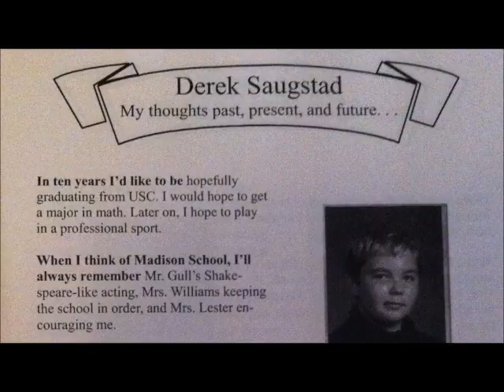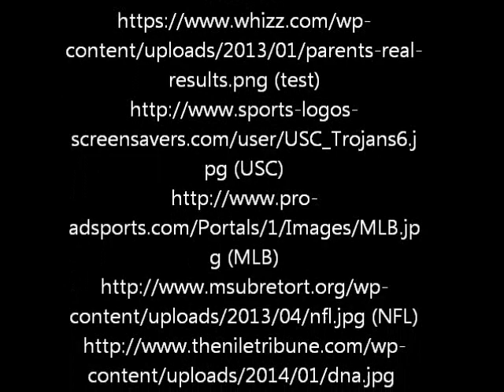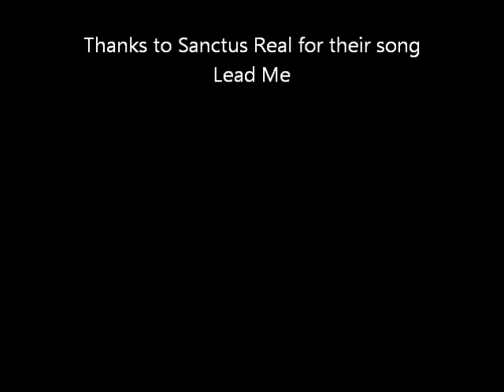Ed Tech Movie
My movie for ED 203